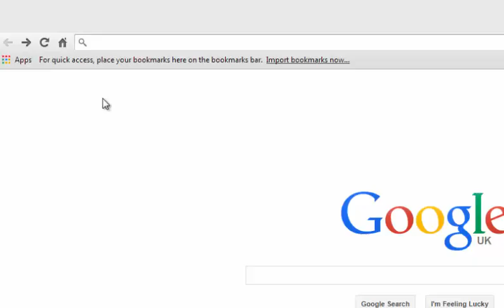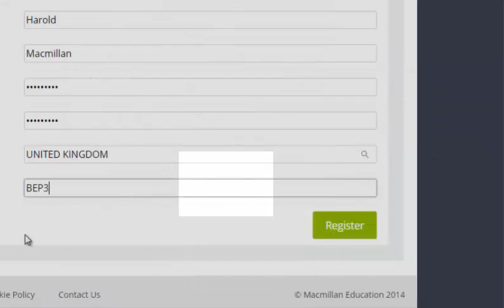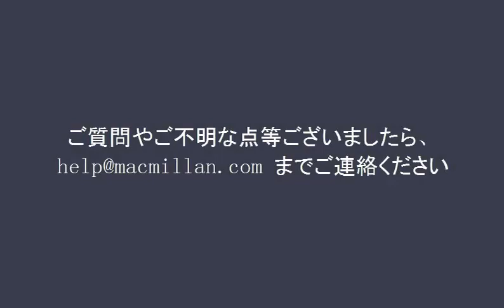Online Workbook のご登録方法について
Online Workbookのご利用方法については、こちらの動画案内をご覧ください。